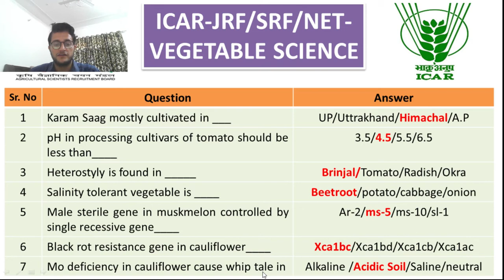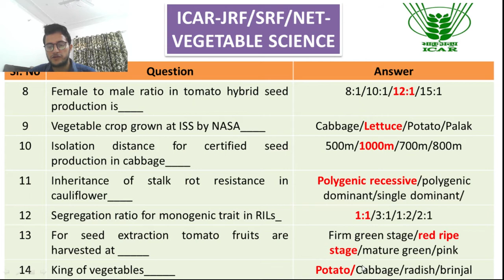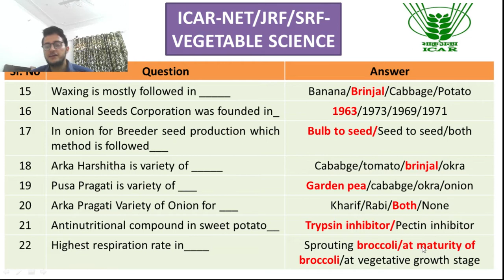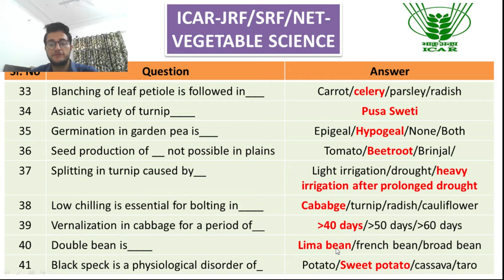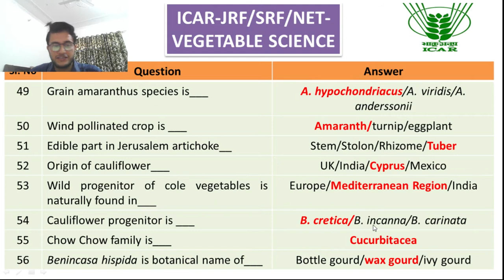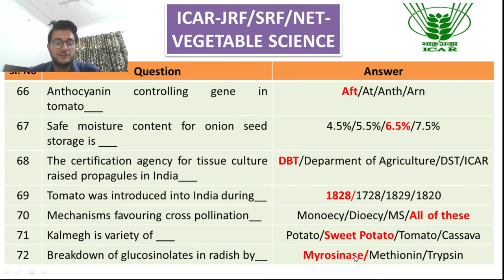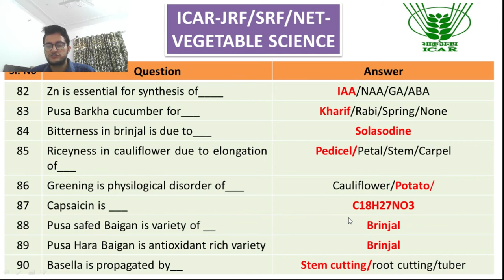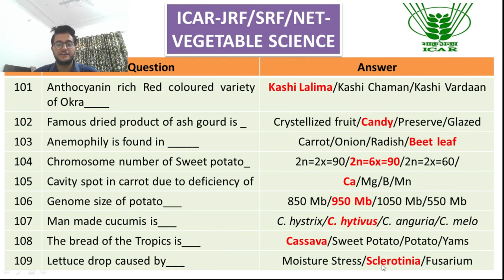Previous Year Questions for ICAR-JRF/SRF/NET in Horticulture-VEGETABLE SCIENCE/ASRB NET/IPBS AO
ICAR NET/JRF/SRF
ASRB NET
Most Important Questions for ICAR JRF/SRF/NET in Vegetable Science
ICAR JRF/SRF/NET in Horticulture
Prepare with us for ICAR Exams
ICAR NET
ASRB NET
ARS Exams
Vegetable Science
Horticulture
Horticulture GK
ICAR SRF/JRF Horticulture
ICAR NET- VEGETABLE SCIENCE
Scientia Brainery
Dr. Saurabh Singh, Ph.D. from ICAR-IARI, NEW Delhi